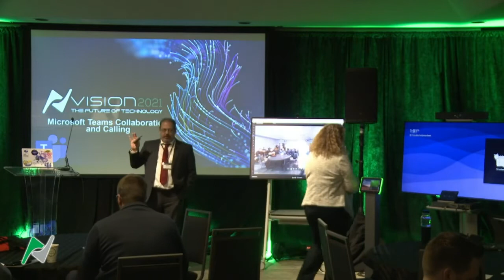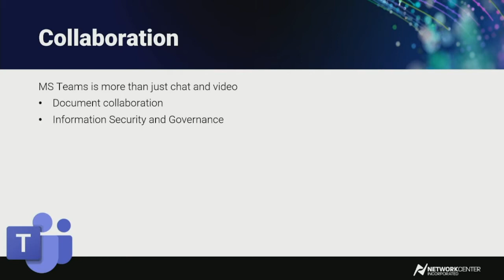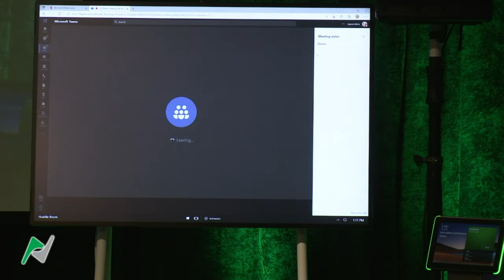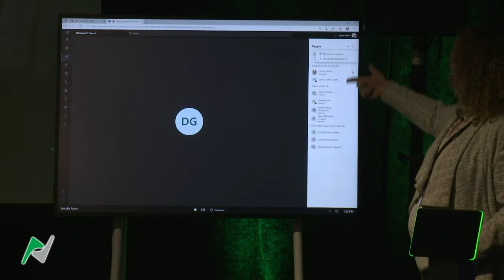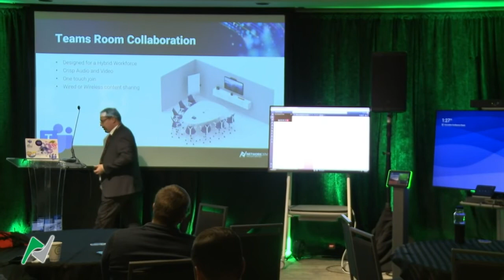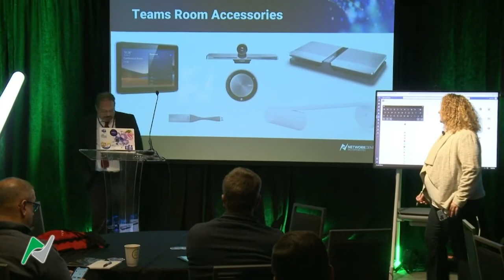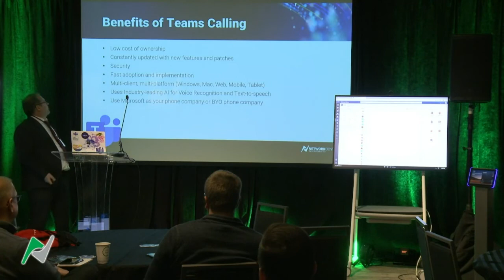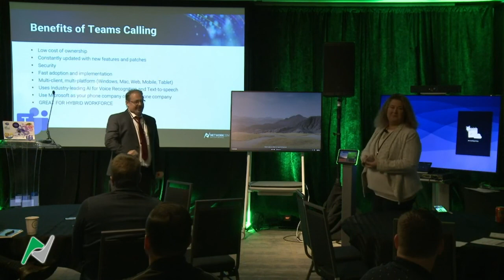Microsoft Teams Collaboration & Calling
Learn more about Microsoft Teams collaboration including calling, chat, and document collaboration functions. See how using these functions provides an organized and interactive environment for your business's digital workspace.

0:00 introduction
2:14 Overview
2:39 MS teams
6:05 Collaboration
9:35 Demo
24:30 Teams room collaboration
28:48 Teams room devices
29:52 Team room accessories
34:28 Teams Calling
37:39 Benefits of Teams calling
41:34 but. are there phones?
43:39 Q&A